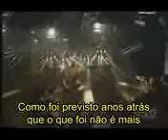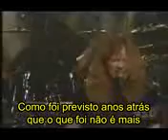Megadeth Washington is next legendado